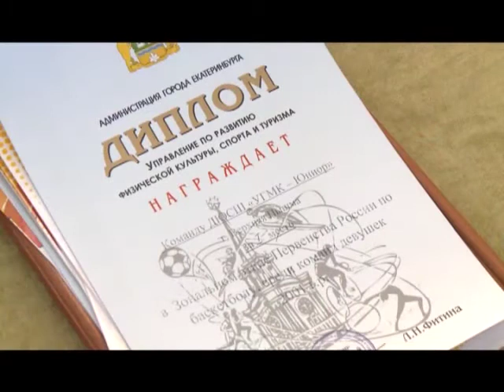Баскетбольные дневники 'УГМК' - 27 Ноября 2014 г.